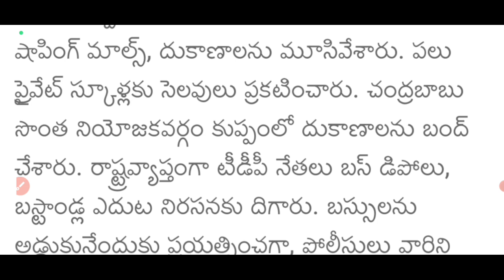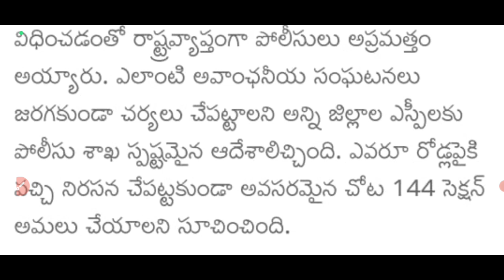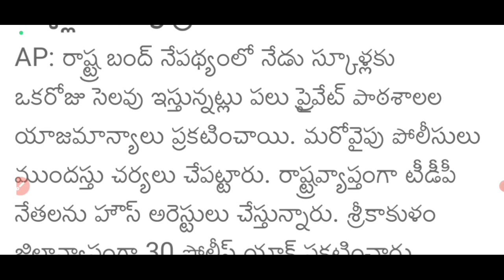APలో రాష్ట్రవ్యాప్తంగా 2 రోజులు బంద్ మూసివేత ఇక్కడ 144 సెక్షన్ అమలు ఈఒక్క ప్రాంతంలో 30 సెక్షన్ అమలు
Andhara Pradesh State Bandh Breaking News